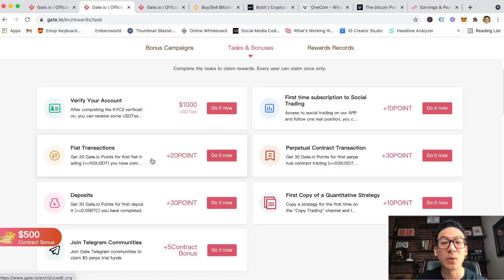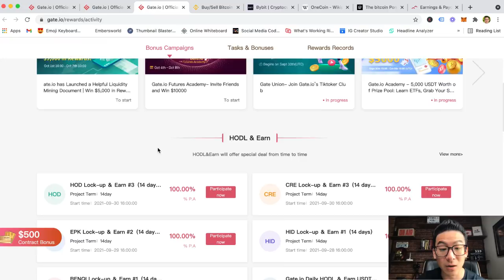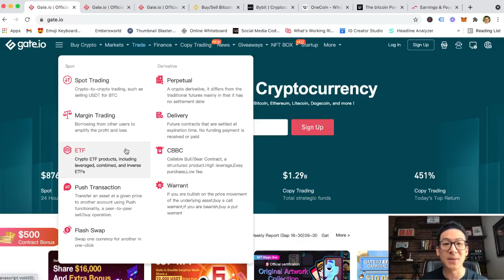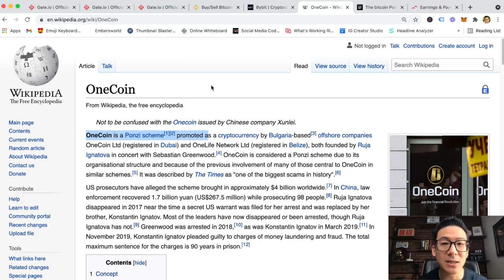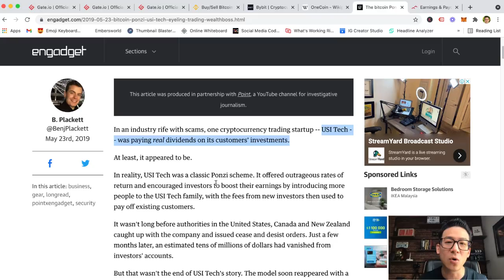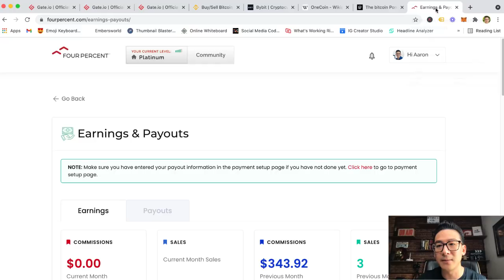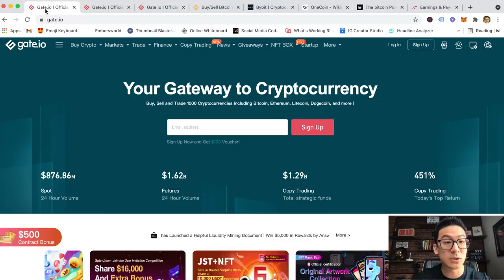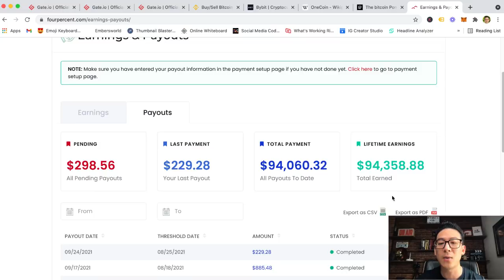Gate.io Review - Tutorial To Show You How To Make Big Money With This Crypto Exchange!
gate.io review and tutorial * Get My #1 Way To Earn Online In The Comments 👇👇👇About this video:
In my gate.io review and tutorial you will learn how you can make big money with their crypto exchange and whether this is legit. You see when you understand how, it's pretty easy, but when you don't, it can be pretty complicated. So enjoy the video!